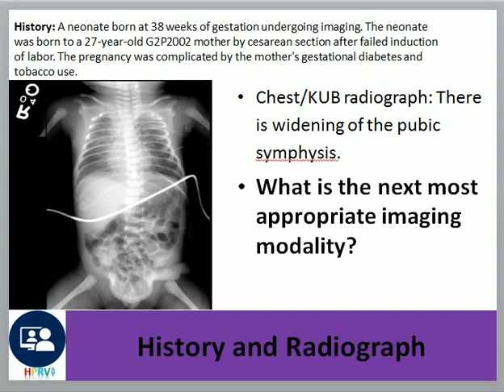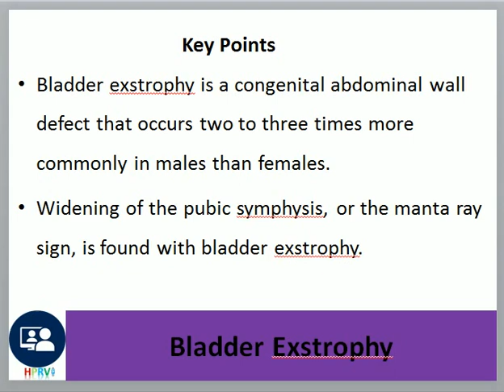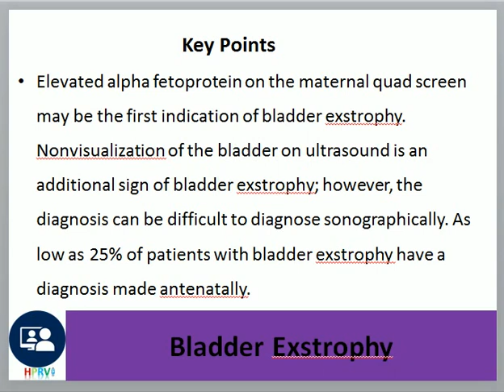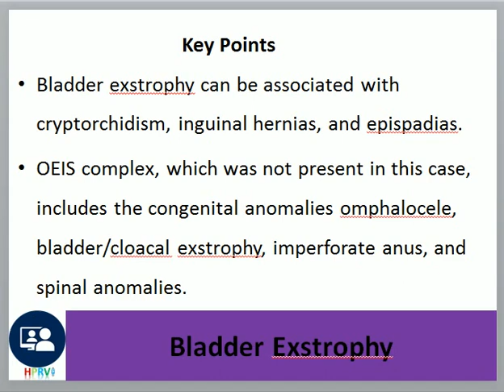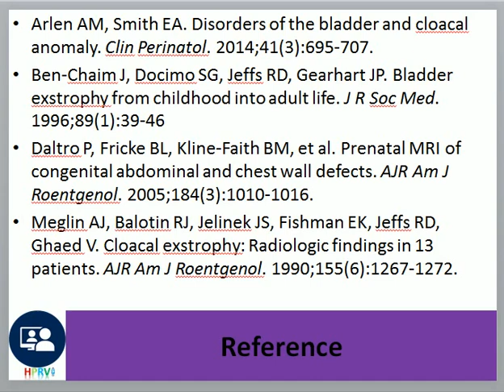Bladder Exstrophy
Dr Chor Ath Bladder exstrophy

    Bladder exstrophy is a congenital abdominal wall defect that occurs two to three times more commonly in males than females.
    Widening of the pubic symphysis, or the manta ray sign, is found with bladder exstrophy.
    Elevated alpha fetoprotein on the maternal quad screen may be the first indication of bladder exstrophy. Nonvisualization of the bladder on ultrasound is an additional sign of bladder exstrophy; however, the diagnosis can be difficult to diagnose sonographically. As low as 25% of patients with bladder exstrophy have a diagnosis made antenatally.
    Bladder exstrophy can be associated with cryptorchidism, inguinal hernias, and epispadias.
    OEIS complex, which was not present in this case, includes the congenital anomalies omphalocele, bladder/cloacal exstrophy, imperforate anus, and spinal anomalies.
    Cloacal exstrophy is a more extensive abdominal wall defect that includes bladder exstrophy, omphalocele, and an abdominal wall defect.
    Additional congenital abnormalities that result in widening of the pubic symphysis include prune belly syndrome, cleidocranial dysostosis, and osteogenesis imperfecta. Open book pelvic fractures also can result in the widening of the pubic symphysis.

References

    Arlen AM, Smith EA. Disorders of the bladder and cloacal anomaly. Clin Perinatol. 2014;41(3):695-707.
    Ben-Chaim J, Docimo SG, Jeffs RD, Gearhart JP. Bladder exstrophy from childhood into adult life. J R Soc Med. 1996;89(1):39-46
    Daltro P, Fricke BL, Kline-Faith BM, et al. Prenatal MRI of congenital abdominal and chest wall defects. AJR Am J Roentgenol. 2005;184(3):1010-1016.
    Meglin AJ, Balotin RJ, Jelinek JS, Fishman EK, Jeffs RD, Ghaed V. Cloacal exstrophy: Radiologic findings in 13 patients. AJR Am J Roentgenol. 1990;155(6):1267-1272.